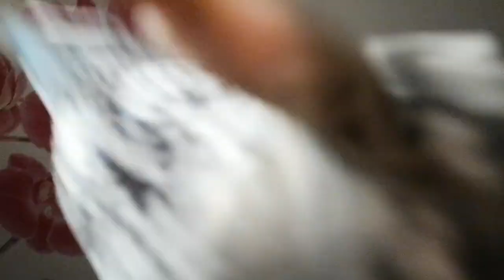Скворец Барсик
Содержание птиц